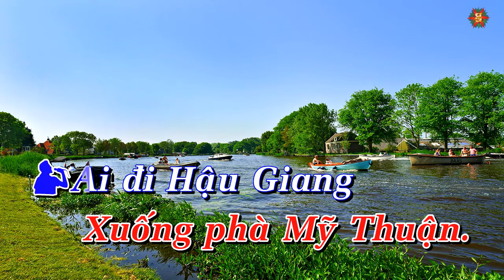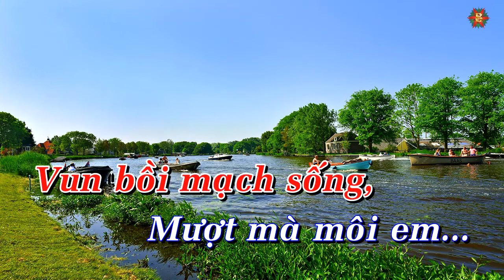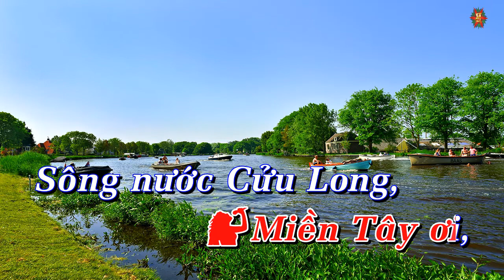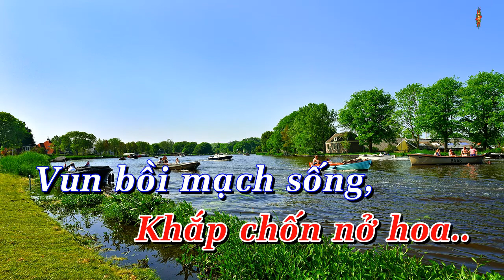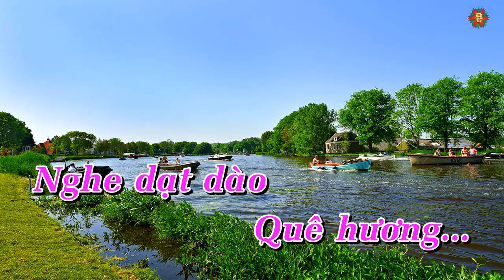Karaoke Về Miền Tây Song Ca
Karaoke Về Miền Tây Song Ca giọng Am